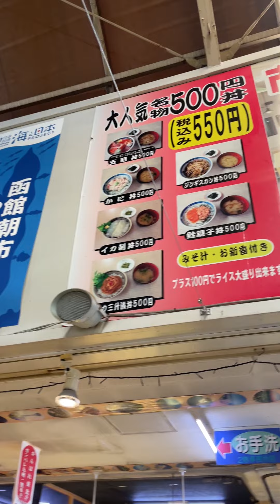2023 北海道函館朝市